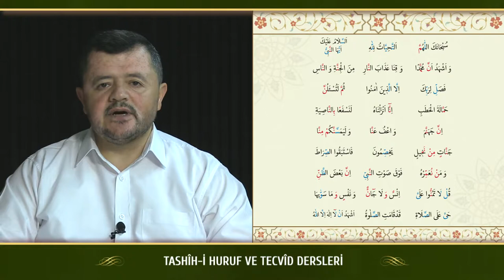Kur'an Dersleri sh 73